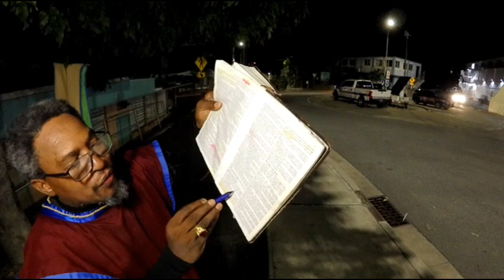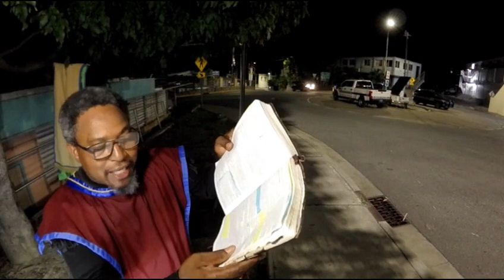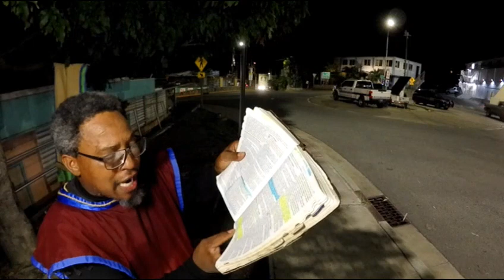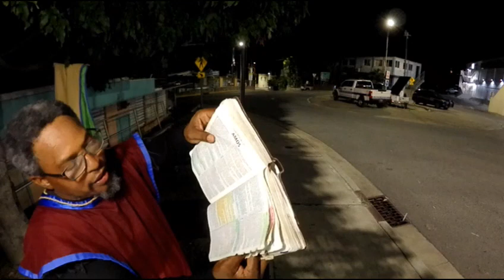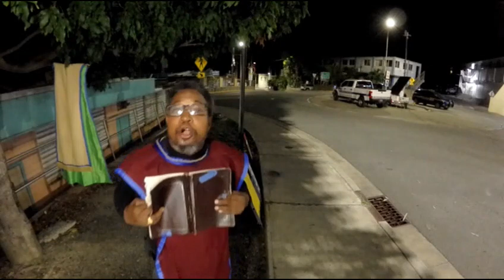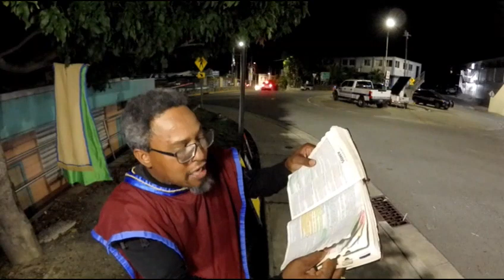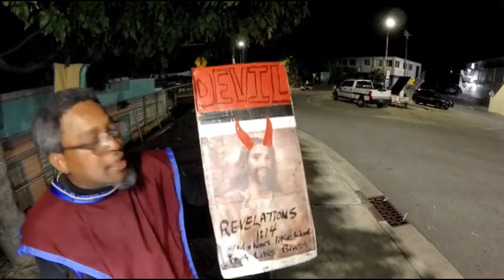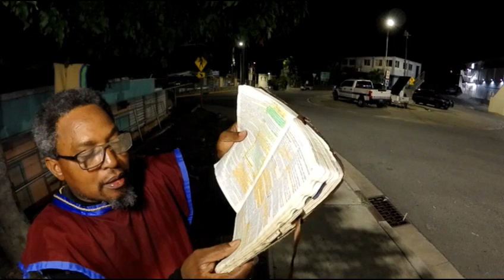Live Camp 8-5-23